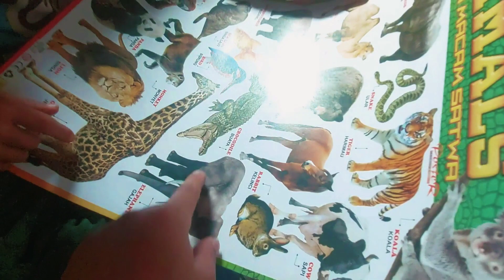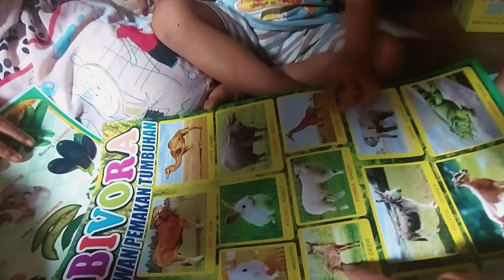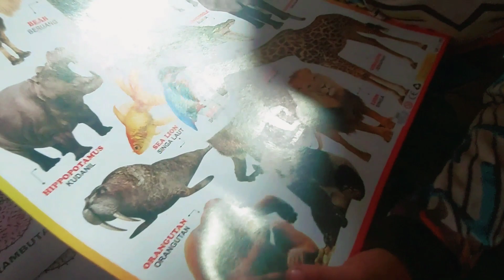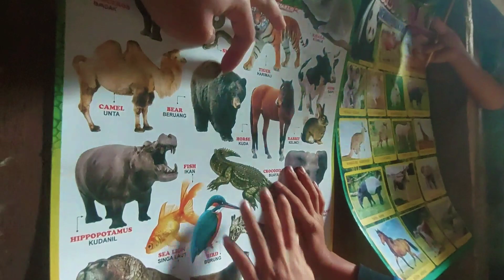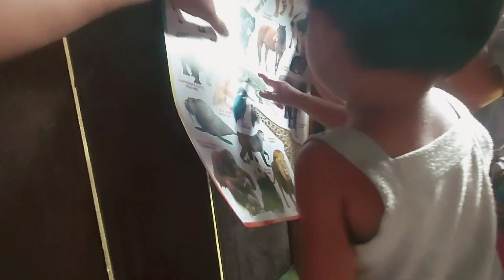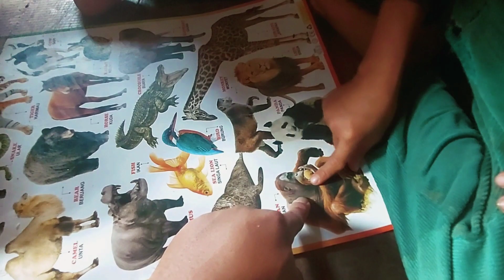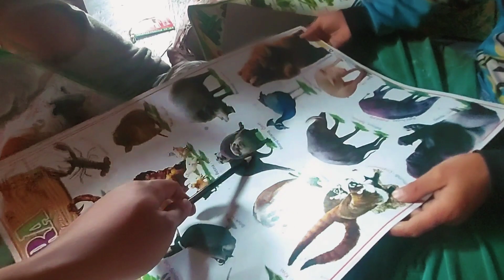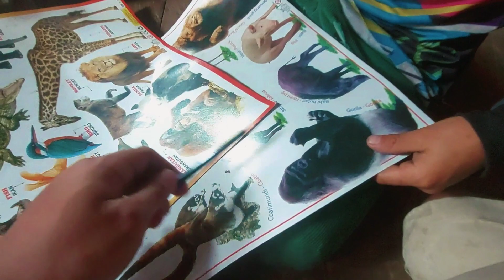Apakah hewan hewan ini pernah di lihat anak anak punan sebelumnya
halo sobat baikku

Kali ini saya ingin membawa kalian semua untuk menikmati sajian alam dan kehidupan sederhana di hutan kalimantan utara - Indonesia, semoga teman teman semua dapat terhibur dan menikmati setiap sajian yang kami berikan melalui video sederhana yang kami buat

semoga kalian semua dalam keadaan sehat dan berbahagia selalu
terimakasih

bagi sobat yang ingin berdonasi sukarela menolong saudara saudari kita yang membutuhkan uluran tangan

Rek BNI cab.Tanjung selor: 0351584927 a/n YEHEZKIEL ZAKARIA